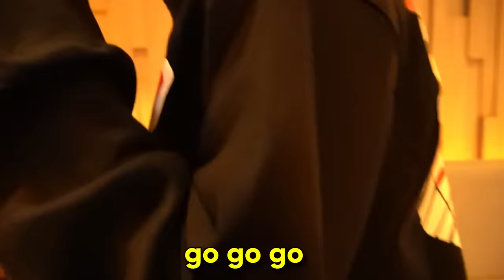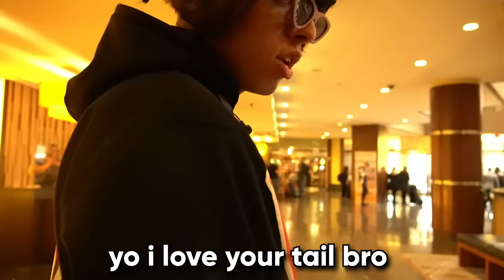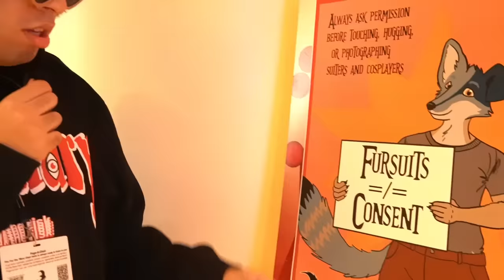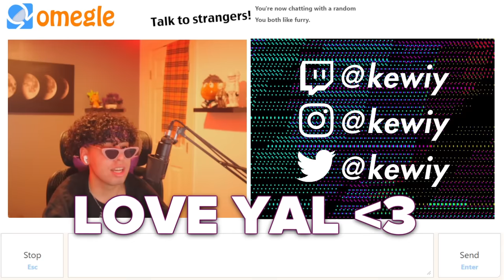Zoophile Goes To Furry Con!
KEWIY GOES TO FURRY CON AND TROLLS FURRIES!

𝐌𝐄𝐑𝐂𝐇𝐀𝐍𝐃𝐈𝐒𝐄 !

There is no MINORS or KIDS IN THIS VIDEO!